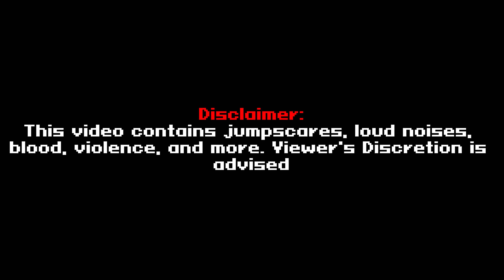GHOST SHIP | 2024 Halloween Minecraft Ghost Ship Animation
This video is a recreation and fan animation for "Ghost Ship" (2002) Movie Film.

"Ghost Ship is a 2002 American supernatural horror film directed by Steve Beck from a screenplay by Mark Hanlon and John Pogue. It follows a marine salvage crew in the Bering Sea who discover a mysterious ocean liner that disappeared in 1962"

Wikipedia contributors. (2024b, October 26). Ghost Ship (2002 film). Wikipedia.

Credits:
Blonde man in green jacket Minecraft Skin - Dr_Bosch
Girl with gray shirt skin - heartialove
Speargun/Harpoon Rig - PigmanMovie
Capitaine de bateau (boat captain) - Capitaine_CGN
ς¡Ν¡ς⊥Εℜ⇒ White Dress - CatsMeow_
OOGA BOOGA Jumpscare - SrPelo

Some SFX and audio are taken from the Ghost Ship (2002) Film.